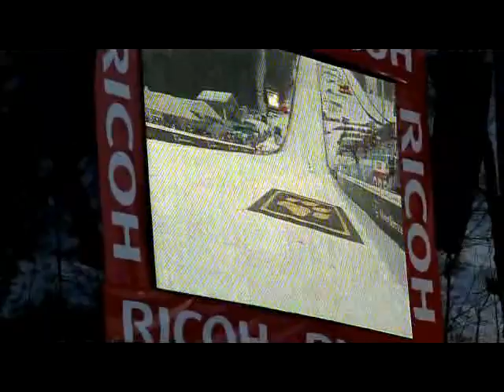VIP Ski Jumping trip 2011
Following the kind invitation of our neighbours in Hinterthal. We had a fantastic day out at Bishoshofen watching the qualifying of last round of the 4-hills ski jumping world cup!